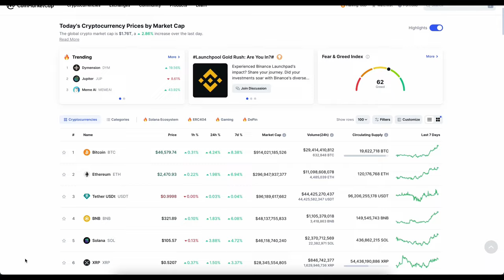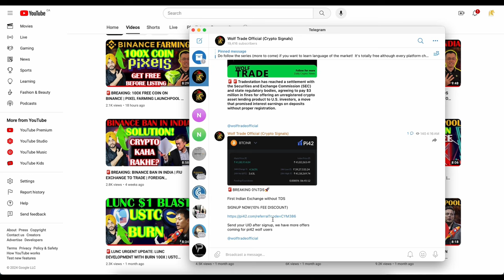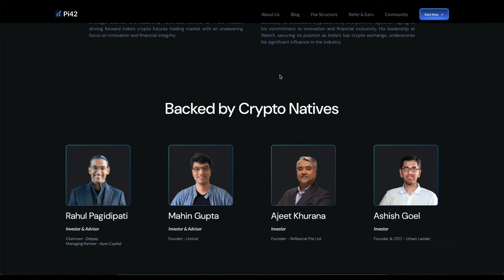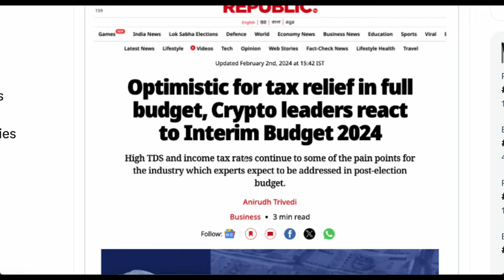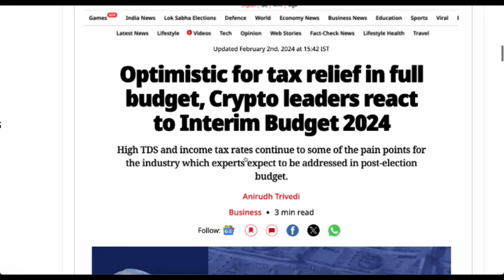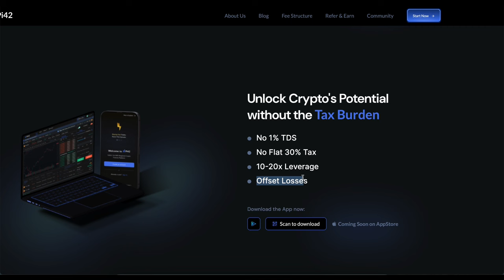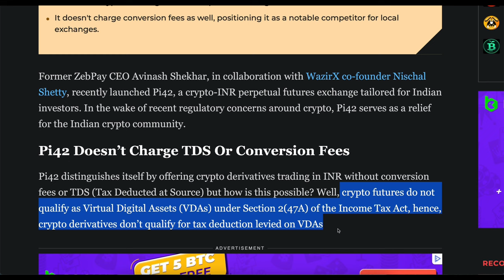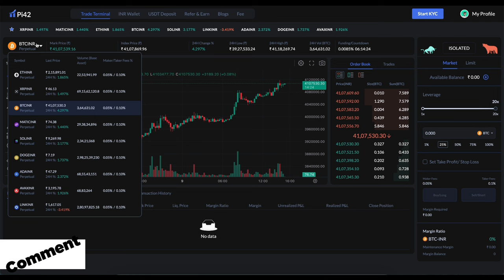🚨NO 30% TAX 0% TDS ON CRYPTO TRADING | 1ST INDIAN CRYPTO EXCHANGE - TRADE WITHOUT TDS | CRYPTO NEWS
🚨BREAKING 0%TDS🚀

SIGNUP NOW(10% FEE DISCOUNT)

COMMENT your UID after signup, we have more offers coming for pi42 wolf users